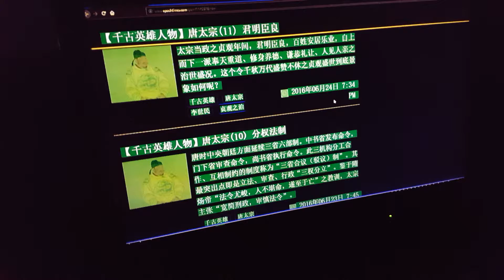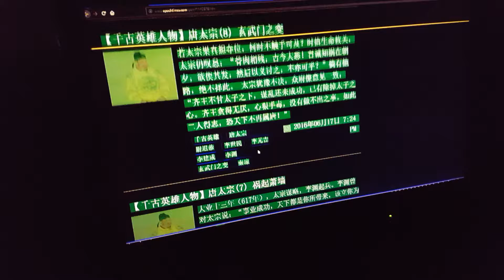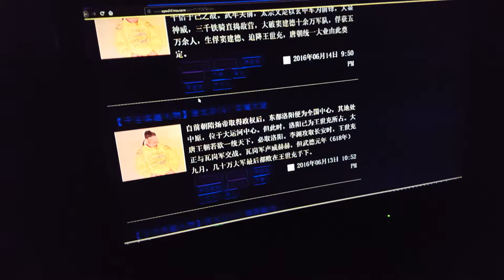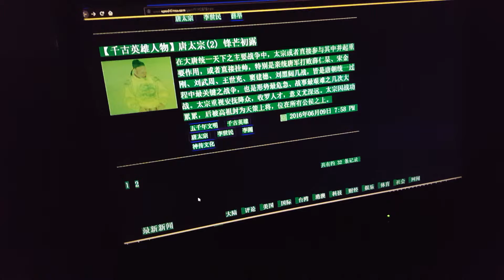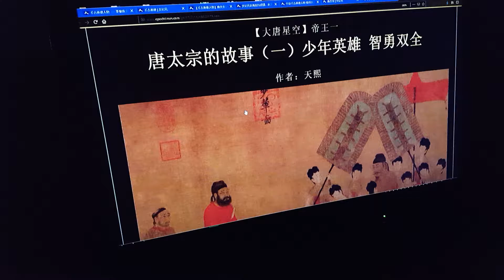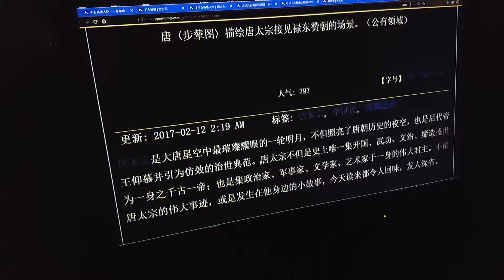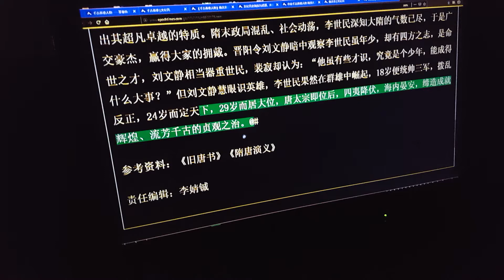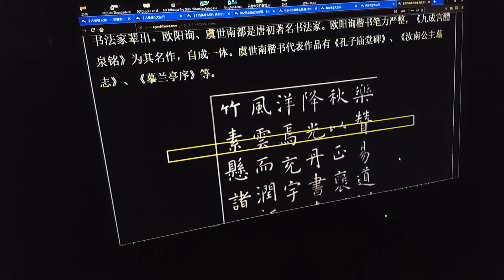旁觀者清 1. 李元吉轉生成了誰？詳見"江xx其人"一書。2.在李世民出生時，他父亲李渊的武功别馆的门外，有两条大龙在盘桓，整整三天，逐渐的隐去。四歲時算命的說： 20181122 170650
When you're ready to pay for the money for Beloved Talk Show content, ask for a tip in a foreign country, express your appreciation and encouragement, called in Germany tip of compliment. Transfer please to:
Welcome to appreciate the money: give us
Remittance to the bank's full name in German.
Fill in and account as follows:
Verein für die
 Renaissance der
 traditionellen Kultur, Kunst & Tugend e. V.
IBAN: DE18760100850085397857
BIC: PBNKDEFF
Germany
歡迎鼓勵或者打讚賞兒的錢：
請匯款至
“復興傳統文化、藝術&道德協會”：
匯款至本協會銀行德文全稱。
填寫及賬號如下:

Verein für
Renaissance der
traditionellen Kultur, Kunst
& Tugend e. V.
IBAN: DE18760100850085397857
BIC: PBNKDEFF
germany

Wenn Sie bereit sind, für das Geld für Beloben von Inhalt von Talk Show zu zahlen, bitten Sie um ein Trinkgeld in einem fremden Land, drücken Sie Ihre Wertschätzung und Ermutigung aus, in Deutschland Trinkgeld von Kompliment genannt. Überweisung bitte an:

Willkommen, um das Geld zu schätzen: Bitte senden Sie Geld an
"Wiederbelebung der traditionellen Kultur-, Kunst- und Ethikvereinigung":
Überweisung an den vollständigen Namen der Bank in deutscher Sprache. Füllen Sie das Konto wie folgt aus:
"Verein für die Renaissance der traditionellen Kultur, Kunst & Tugend e. V."
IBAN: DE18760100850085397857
BIC: PBNKDEFF